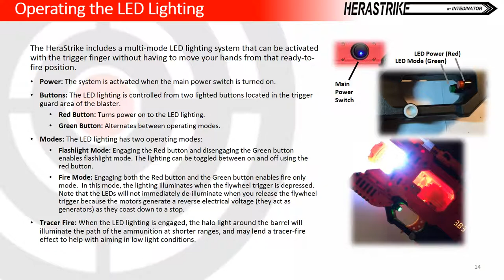HERASTRIKE System Manual 04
This is a presentation of the HeraStrike System Manual -- a moderately humorous and likely irrelevant review of the characteristics and operation of the HeraStrike System.

Details of the build process are presented on my Instagram site (link below).